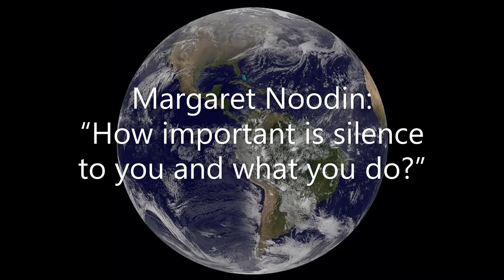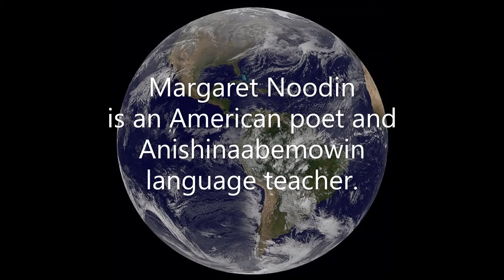Margaret Noodin: “How important is silence to you and what you do?”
Margaret Noodin is an American poet and Anishinaabemowin language teacher. She is Professor of English and American Indian Studies at the University of Wisconsin-Milwaukee.
Margaret Noodin is the author of 'Gijigijigaaneshi Gikendaan' and 'Weweni', both collections of bilingual poems in Anishinaabemowin (Ojibwe) and English, and the editor of an online resource of Ojibwe songs, poetry, and other materials.
Interview conducted by Marco Rixecker
Radio Aula Mundi, November, 2022
Breaker
Player FM